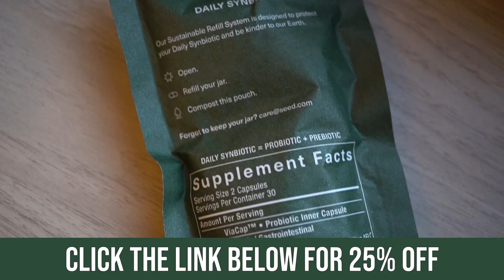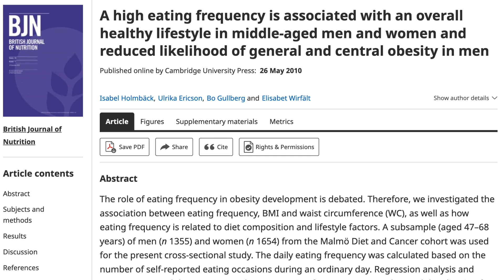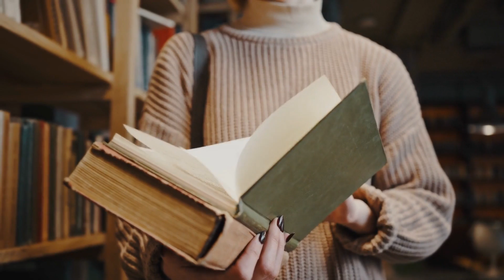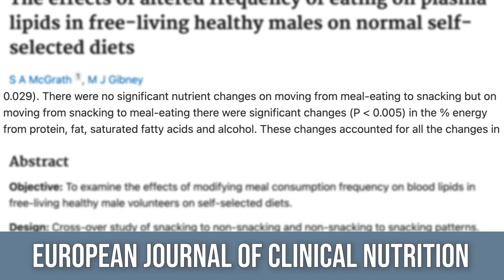The Bogus Science that Made us THINK We Need 3 Meals Per Day for Fat Loss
Why Do They Say 3 Meals Per Day is Best?

References

Timestamps ⏱

0:00 - Intro
1:04 - 25% off Your First Order from SEED
1:53 - Meal Frequency & Belly Fat
5:22 - Issues With These Studies
6:01 - Snacking vs Non-Snacking
7:22 - The Verdict on 3 Meals a Day